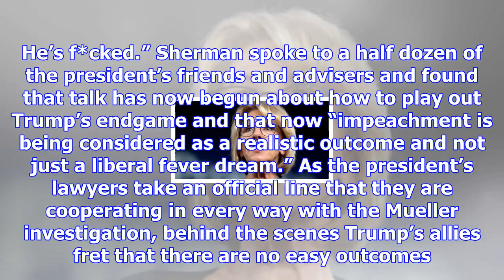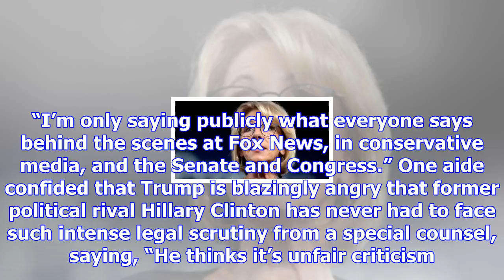Trump’s inner circle admits mueller indictments mean it’s time to plan president’s endgame: report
President Donald Trump’s White House is reeling in the aftermath of two high-profile indictments of ...